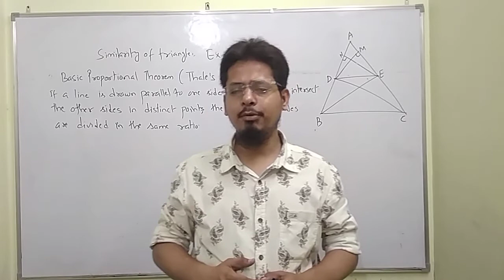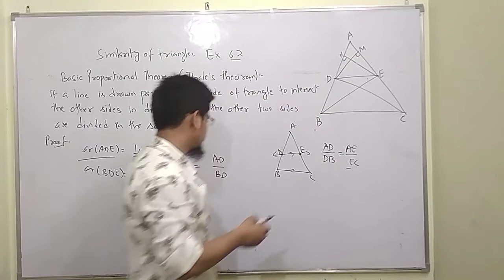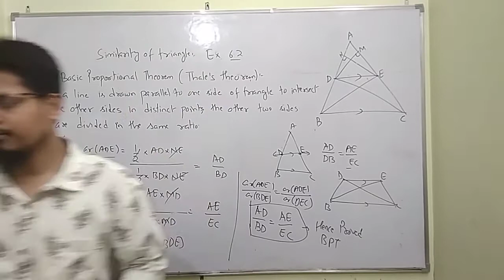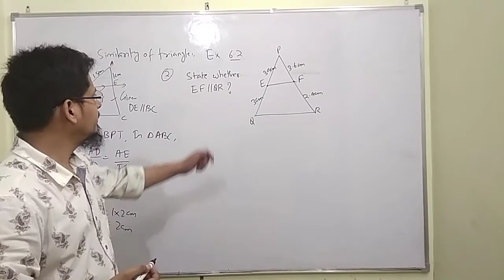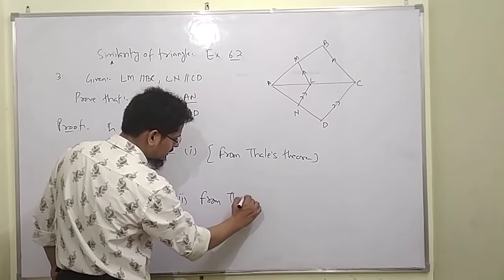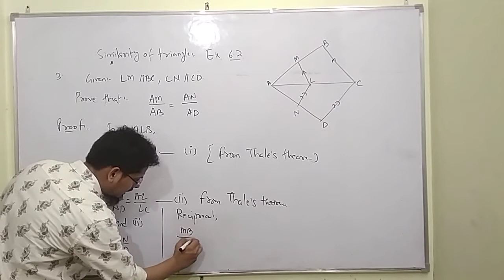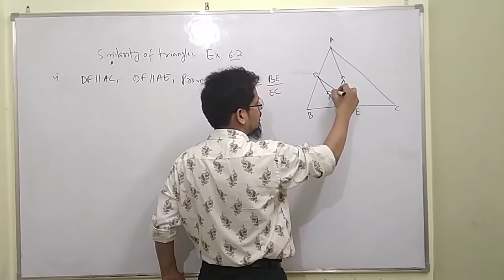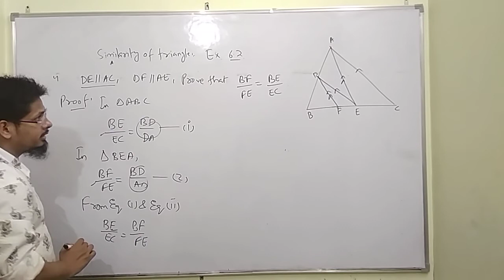Basic proportional theorem